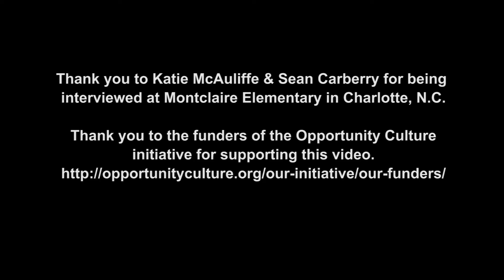Proactively, positively engage with students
Classroom meetings help to form bonds with your students and build a community of learners, say Katie McAuliffe, a fourth-grade teacher, and her multi-classroom leader, Sean Carberry.